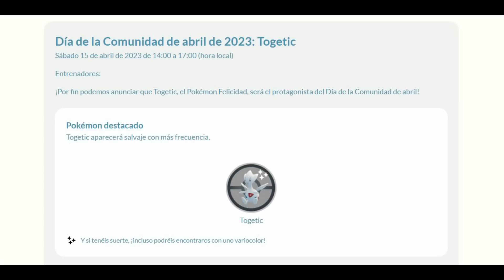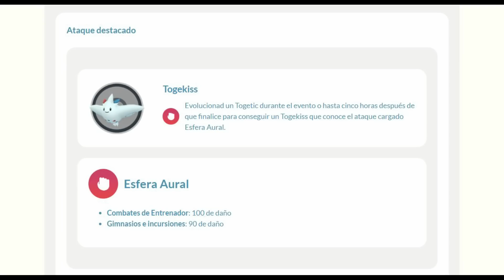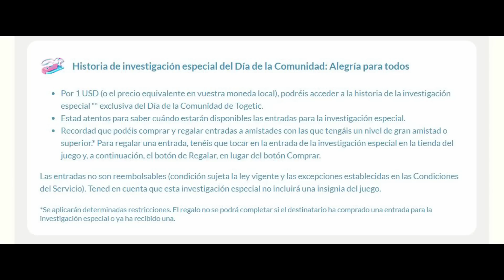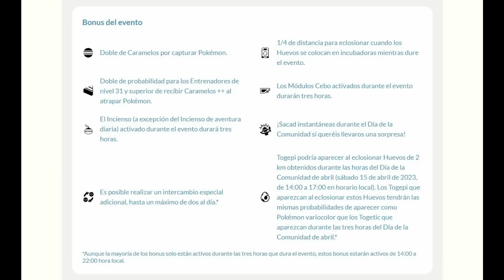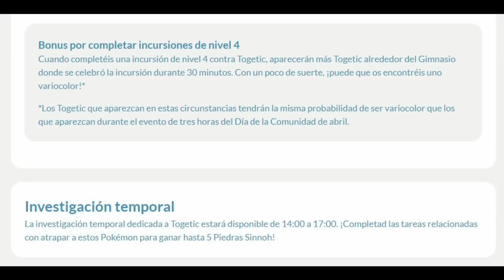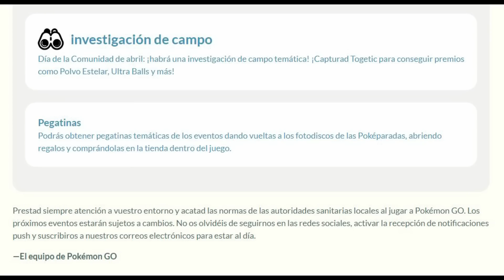✨ ¡TOGETIC SHINY y TOGEKISS con ESFERA AURAL en el COMMUNITY DAY de ABRIL en Pokémon GO! [Keibron]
¡Keibrons! Salta la noticia: ✨ ¡TOGETIC SHINY y TOGEKISS con ESFERA AURAL en el COMMUNITY DAY de ABRIL en Pokémon GO!